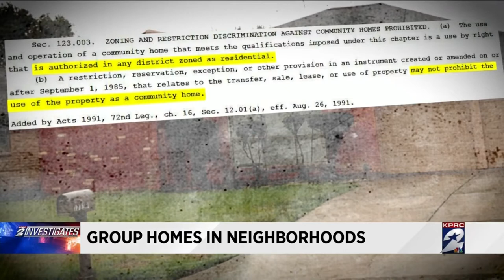Group homes in neighborhoods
Depending on the type and location, group homes in Houston-area neighborhoods may not have much oversight, Channel 2 Investigates found.